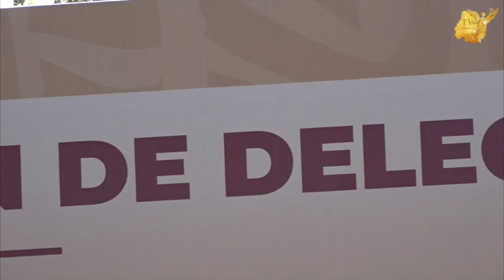Primera reunión de delegados en Silao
Este 7 de febrero en la ciudad de Silao de la Victoria, en las instalaciones del Parque Deportivo los Eucaliptos tuvo lugar la primera reunión de delegados